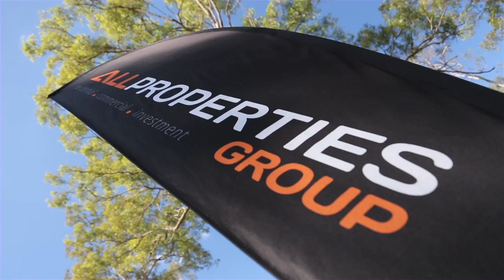33-35 Cardwell Street, Munruben Queensland By Chris Gilmour and Brad Scott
Property Video shoot of 33-35 Cardwell Street, Munruben Queensland by PlatinumHD for All Properties Group Chris Gilmour and Brad Scott